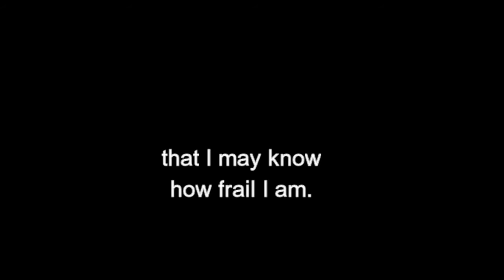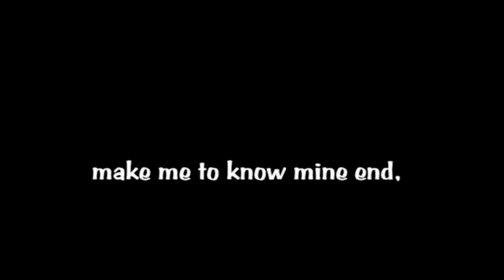Psalm 39:4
Dailybiblestudy.org